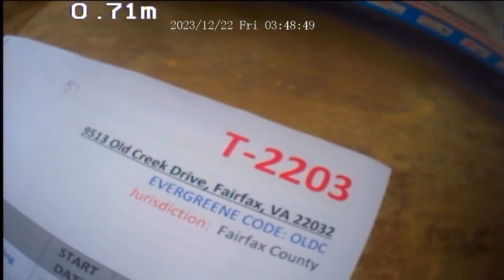9513 Old Creek Dr (T-2203) OLDC - After